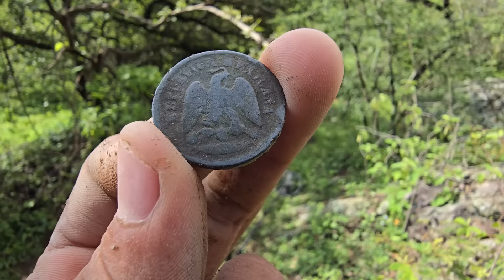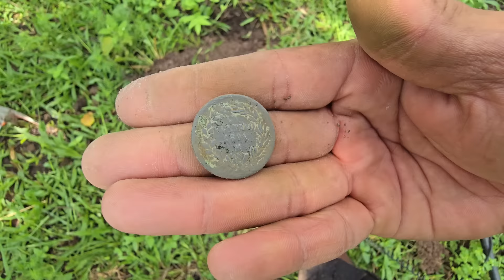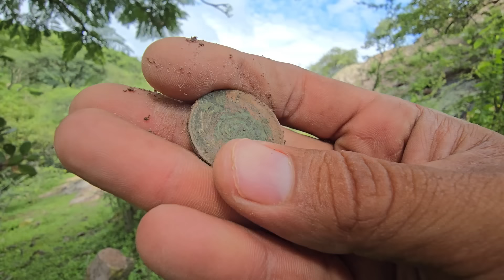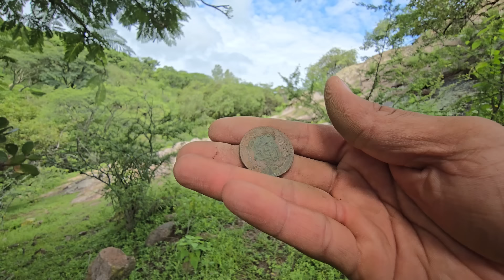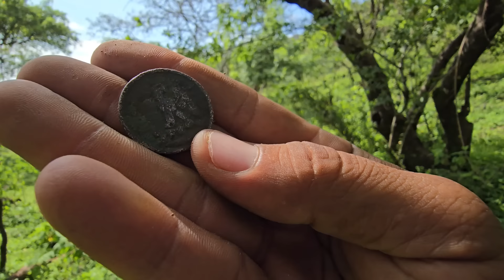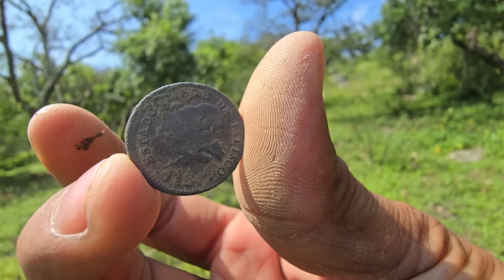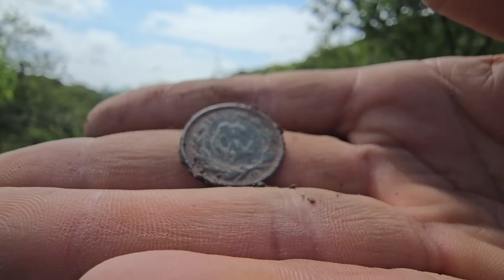Encontramos MUCHO DINERO pero se me APARECIÓ UN SEÑOR De la NADA CASI lo ATACAN...